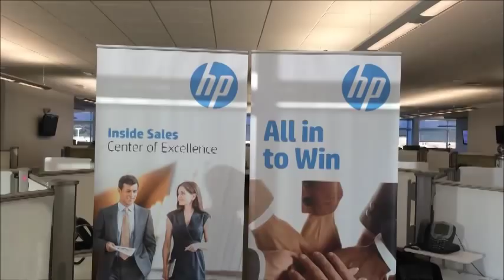Casey Belew & Sara Cooper HP Story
Southeast Beasts Tell the HP Story